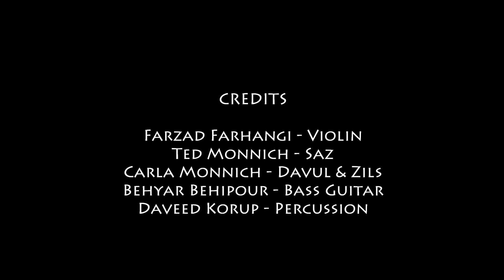Mastoom Mastoom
"Mastoom Mastoom" means "I'm drunk, I'm drunk". I guess that's why the song is so intoxicating to me.

Turku at the Conundrum Music Hall, Columbia SC, on Saturday, Sept. 20, 2014.